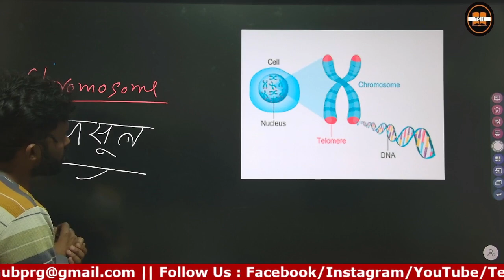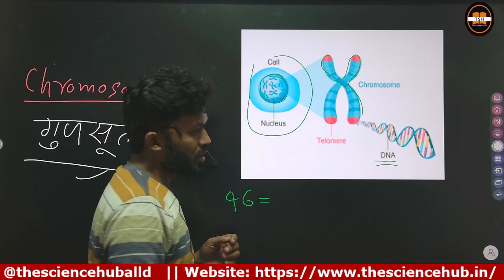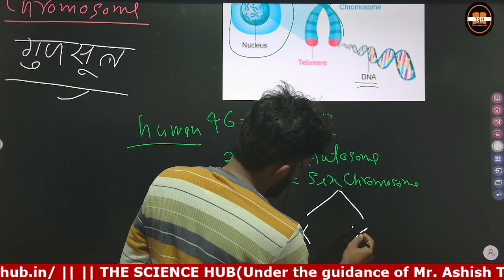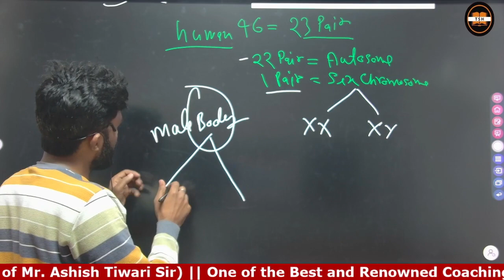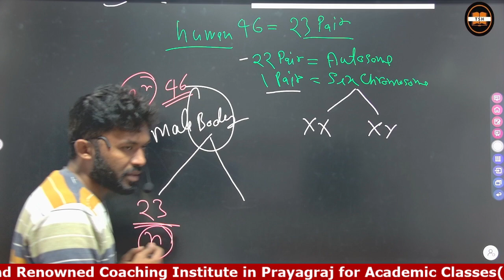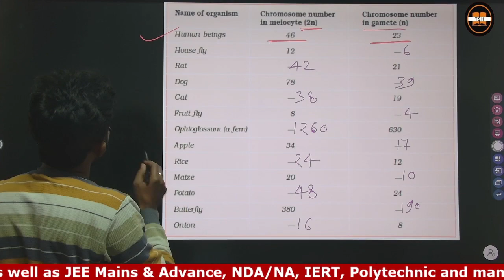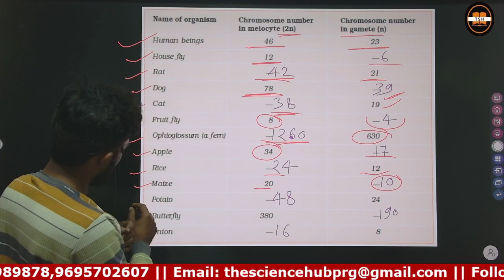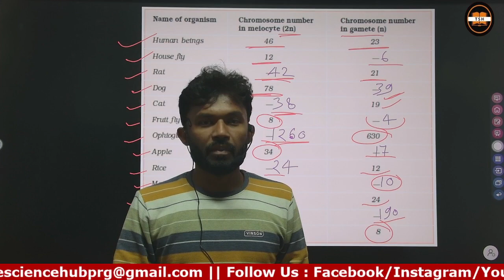गुण सूत्रों की संख्या Number of chromosome